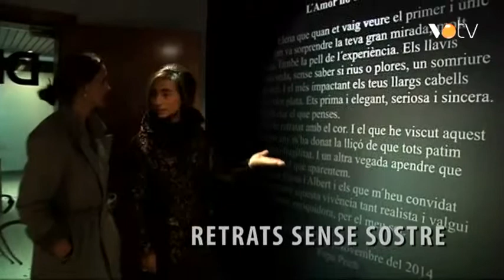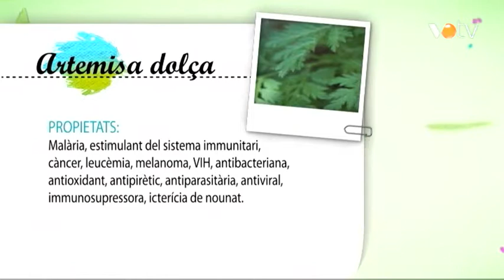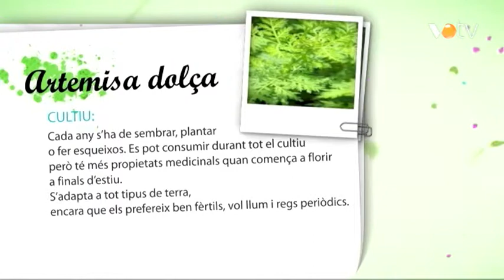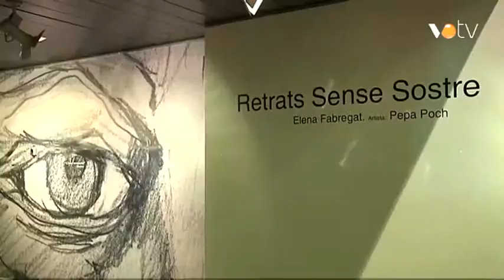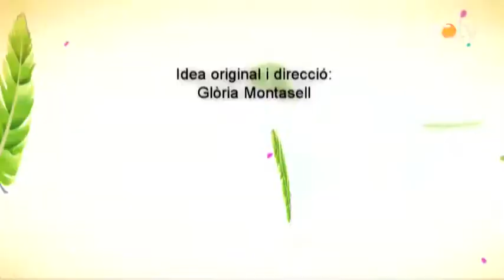Retrats sense sostre: Elena Fabregat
11 de febrer de 2015 (Vallès Oriental Televisió). En el darrer programa del Viure des de l'essència, Glòria Montasell, entrevista una persona sense sostre: Elena Fabregat. Ella mateixa diu: "L'únic que m'agradaria a mi personalment és que en el moment de morir entengui tot això. Penso que formem part d'un tot." I a l'espai Salviaduria, horticultor Josep Pàmies ens presenta l'artemisa, una planta medicinal capaç de curar la malària i els problemes del fetge, els quals sovint s'acaben manifestant a la pell.